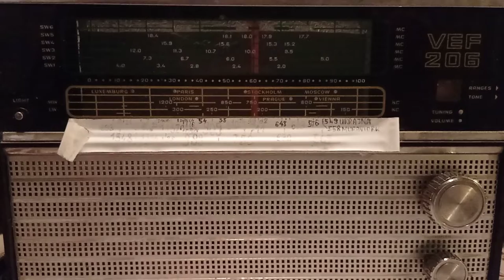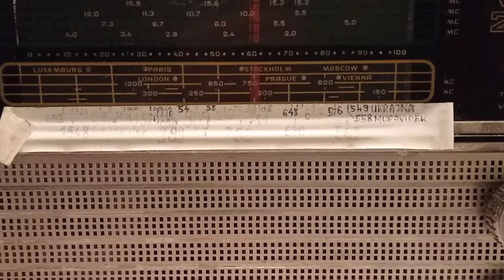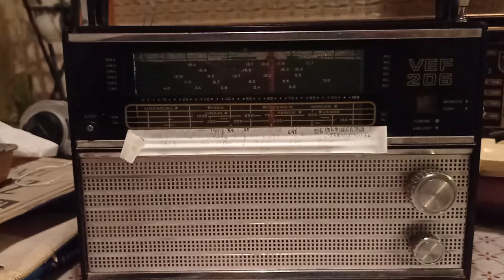729 kiloHertz, Proto Programma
Lehet mond...írni, hogy nagy utat bejárt sláger. Világsláger. Magyarul még azt is lehet írni, hogy örökzöld dal.